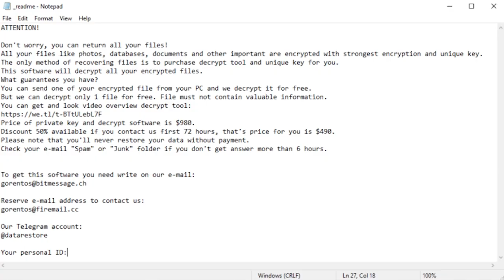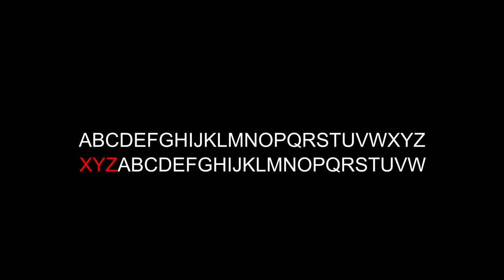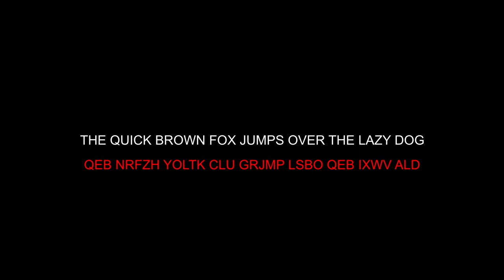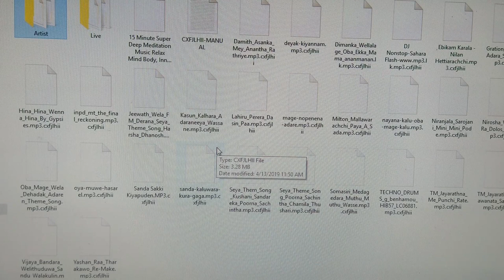Ransomware අවධානමෙන් ගැලවෙන්න PCGuide.lk with Dinuka Wijesinghe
Ransom malware, or ransomware, is a type of malware that prevents users from accessing their system or personal files and demands ransom payment in order to regain access. The earliest variants of ransomware were developed in the late 1980s, and payment was to be sent via snail mail.

📌 eBay Dropshipping හරහා ලක්ෂ ගණන් හොයන හැටි දැනගන්න